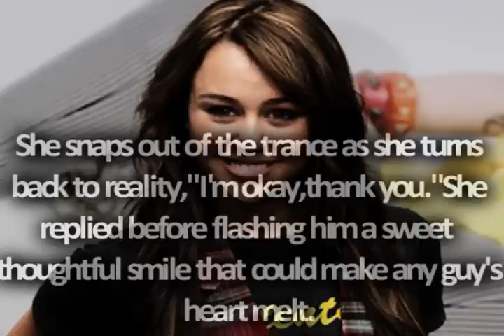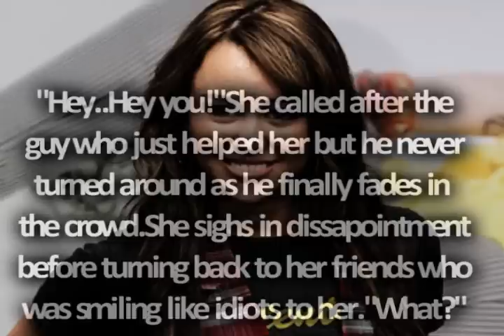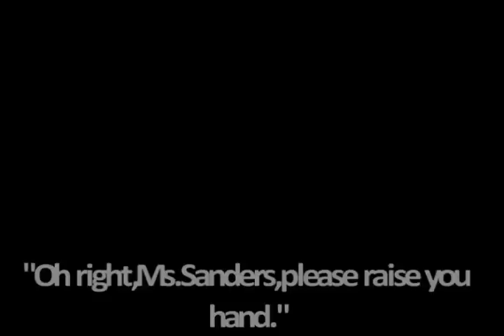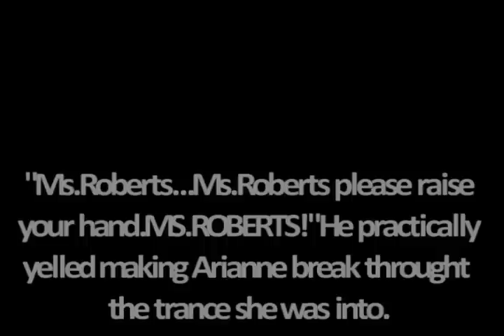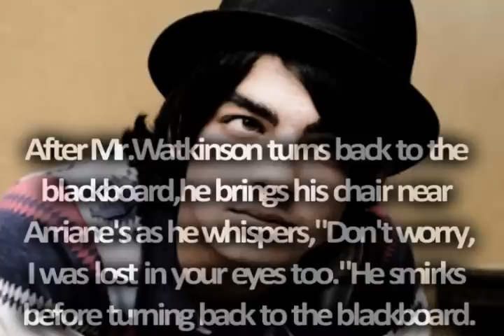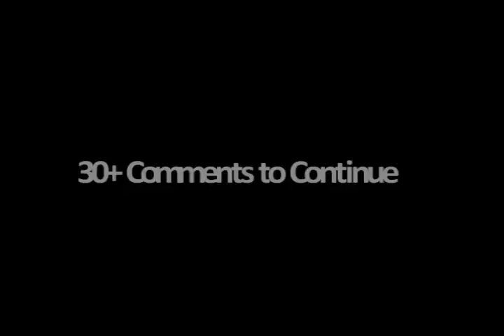Moonlight Ecstasy // Part 1 // PREMIERE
30+ Comments for this to continue...

Questions:
1.Did you like it?
2. What did Joe mean by 'Nice to meet you again,love.'???

Contest:
the first 3 people to comment in this video will win a Beta BG or something.
~the comment must be more than 3 words
and
Whoever manages to comment the longest will have a collab vid with me :)

Songs:
Intro- For Your Entertainment - Adam Lambert
Main - Radar - Britney Spears